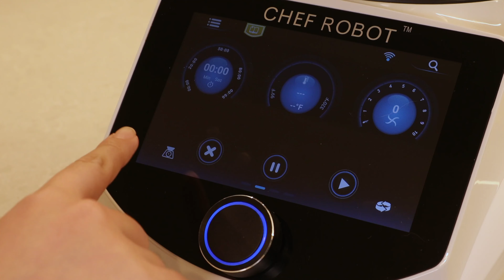Why Ultracook is the Modern Housewarming Gift You Need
Looking for a thoughtful housewarming gift that's a step above the usual kitchen gadgets? 🎁ChefRobot Ultracook (CR-7) is the perfect choice—modern, practical, and much more than the typical blender or cookware. It's the ideal addition to any home, offering smart cooking solutions in a sleek design.

Follow ChefRobot on Social Media!